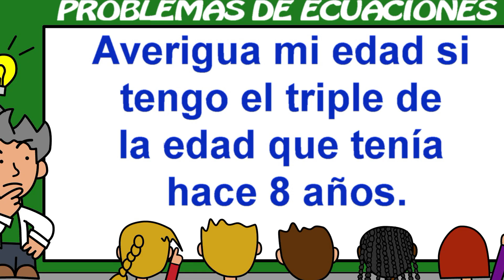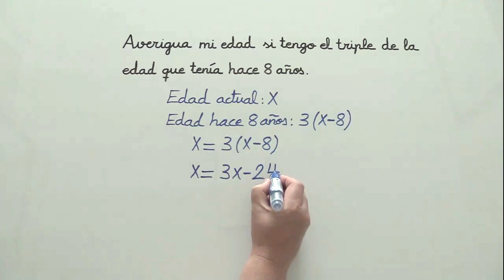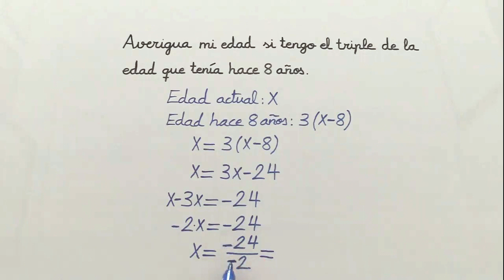Problemas de ECUACIONES 👲Edades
Resolver problemas de ecuaciones de primer grado
Os explico cómo resolver un problema sobre edades o problemas de edades.